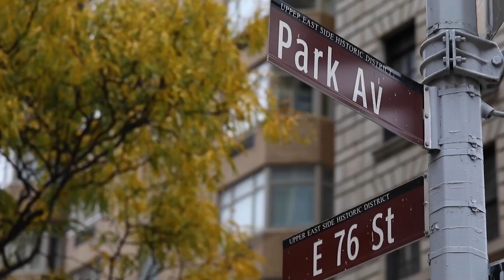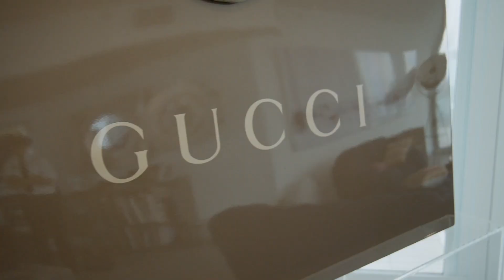American Dream - Selling Miami | Hidden Bay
As seen on the CW on July 23, 2023! Denise Rubin on The American Dream showing her exclusive listing in Hidden Bay in Aventura. Also joined by Aventura Mayor, Howard Weinberg!